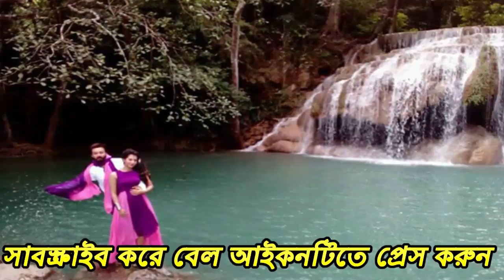শাকিবের চরিত্র এত বাজে ! যা নেট দুনিয়ায় মুহূর্তেই ভাইরাল !দেখলে অবাক হবেন আপনিও ।।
শাকিবের চরিত্র এত বাজে ! যা নেট দুনিয়ায় মুহূর্তেই ভাইরাল !দেখলে অবাক হবেন আপনিও ।।সিনেমার গল্পটা খুব আকর্ষণীয় কিছু না। টিপিক্যাল টলিউডি ধাঁচের ফ্লেভার দেয়া হবে তেলেগু গল্পটার ওপরে, ট্রেলারে সেটা বোঝা গেছে পরিস্কার। সিনেমায় শাকিবের বিপরীতে অভিনয় করছেন কলকাতার শুভশ্রী, এই জুটির নবাব সিনেমাটা বাংলাদেশে সুপারহিট হয়েছিল। আরও আছেন রজতাভ দত্ত। তবে সবকিছু ছাপিয়ে চোখে পড়েছে শাকিবের দুর্দান্ত লুক। কমিক এক্সপ্রেশানও ছিল দারুণ।

আক্ষেপটা এখানেই। এর আগে শিকারী আর নবাবেও এই জিনিসটা দেখা গেছে। সীমান্তের কাঁটাতার পেরুলেই তিনি শিকারী হয়ে যান, নবাব হয়ে ওঠেন, চালবাজের দুর্দান্ত লুক দেখা যায় তার মধ্যে। কিন্ত বাংলাদেশের সিনেমায় তিনি সেই আদি ও অকৃত্রিম শাকিব খানই রয়ে যান; যে শাকিব খানকে নিয়ে লোকে ট্রোল করে, তার ড্রেসআপ বা গেটাপ নিয়ে হাসি-ঠাট্টা হয়। কলকাতার পরিচালকেরা তার সেরাটা বের করে আনতে পারেন, পর্দায় শাকিবকে দেখলেই মনে হয়, নায়ক তো এমনই হবে! অথচ বাংলাদেশী সিনেমাগুলোতে সেই শাকিবকে খুঁজে পাওয়া যায় না একদমই।শাহাদাত লিটনের সিনেমাতে যিনি তার নায়িকা, আশিকুর রহমানের সিনেমাতেও শাকিব তাকেই নায়িকা হিসেবে চান। নিজের প্রোডাকশন হাউজ থেকে তিনি ‘প্রিয়তমা’ নামের সিনেমা বানাবেন, সেখানে তার প্রিয়তমাও একই নায়িকা। কাজী হায়াত, উত্তম আকাশ, ওয়াজেদ আলী সুমন- সবার সিনেমাতেই তিনি ওই একজনকেই চান! ‘অহংকার’-‘রংবাজ’ থেকে ‘চিটাগাইঙ্গা পোয়া নোয়াখাইল্লা মাইয়া’ অথবা ‘ক্যাপ্টেন খান’ কিংবা ‘আমার স্বপ্ন আমার দেশ’ সব জায়গাতে শাকিব সেই একজনকে নিয়েই কাজ করতে চান। দর্শকদের বৈচিত্র্য উপহার দেয়ার ব্যপারটা তিনি হয়তো আসলেই ভাবেন না সেভাবেগত দুই বছর ধরে শাকিব দুই বাংলাতেই সিনেমা করছেন, ওপাড়েও বেশ জনপ্রিয়তা তার। এই সময়ে ‘আমি নেতা হবো’ কিংবা ‘চিটাগাইঙ্গা পোয়া নোয়াখাইল্লা মাইয়া’ টাইপের সিনেমাগুলো তার নামের পাশে কতটুকু মানানসই- এই প্রশ্নটা বারবার উঠবেই। সিনেমা বাছাইয়ের আগে শাকিব গল্পটাকে কতটুকু গুরুত্ব দেন, সেই জিজ্ঞাসাটা মনের মধ্যে অটোমেটিক চলে আসে এই নামগুলো শুনলেই। ক্যারিয়ারের দেড়যুগ পেরিয়ে যাবার পরে ইন্ডাস্ট্রির সবচেয়ে সফল নায়ক যখন এই সিনেমাগুলোতে নাম লেখান, ভক্তদের তখন হতাশ হওয়া ছাড়া বোধহয় গতি থাকে না